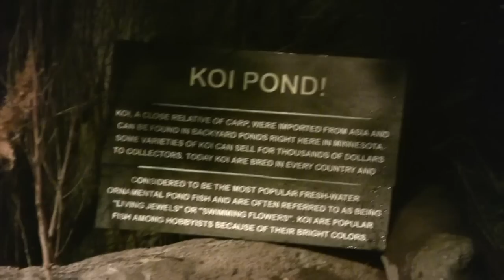Aquarium at Mall Of America (in HD)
A few shots from Underwater Adventures Aquarium while i visited in June 08